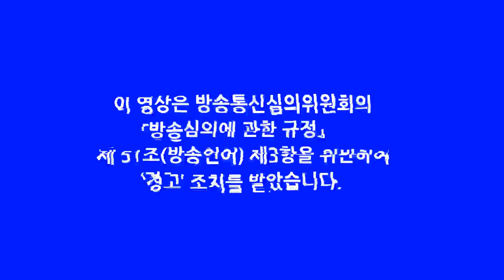네다음 ㅅㄱ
여러분 놀라지마세요 이거는  그냥 제가만든 화면조정용 영상 입니다